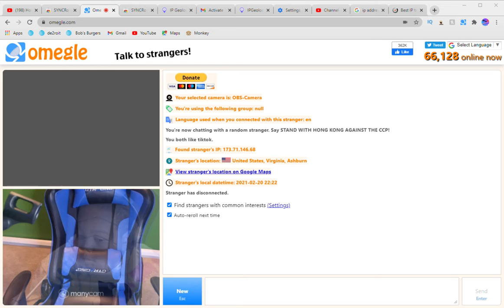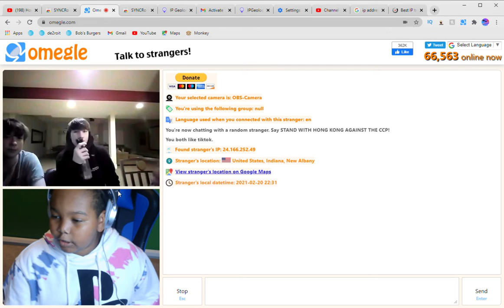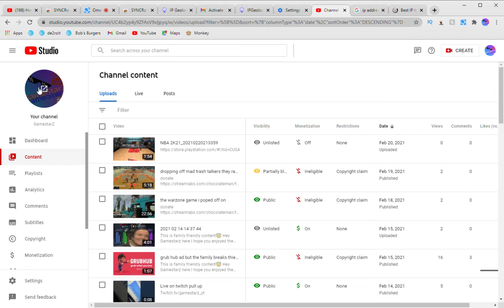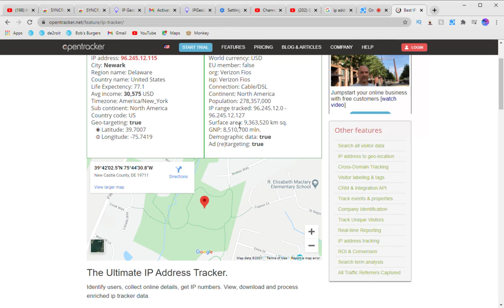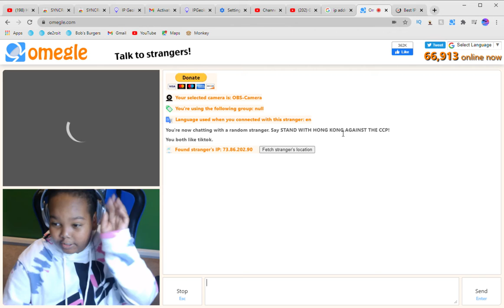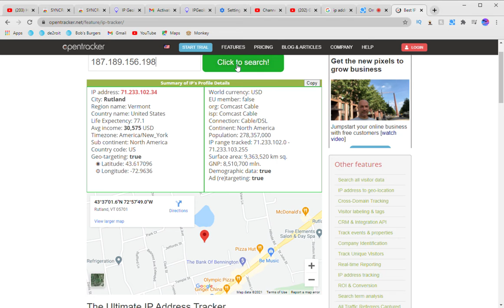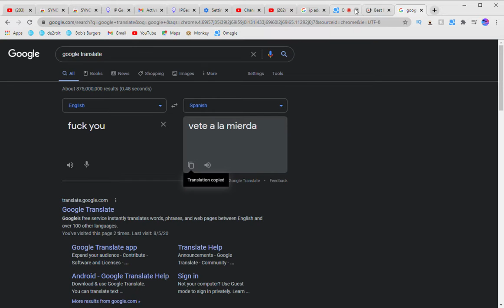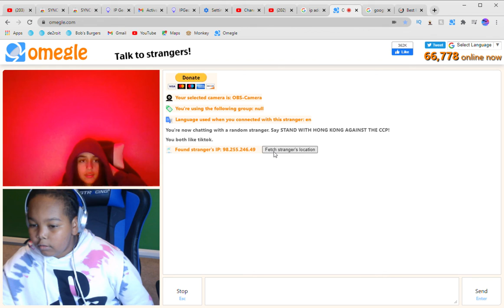telling people where they live then disappearing on omegle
This is family friendly content😇

Hey Gamestarz here I hope you enjoyed the the latest banger gameplay video 🙅🏾‍♂️🧢  if you’re bored and want to watch some more banger here’s some👇

Social media’s
That Twitter tho: Gamestarz_offical
Xbox gamertag: Gamestrarz_yt
Ps4 gamertag: cloud_rural522

Follow me for the latest update on live-streams and daily uploads

Wanna be a future YouTuber this is my equipment 👇

Tripod (cheaper than the one I use)

I add every on Xbox and ps4 that adds me so if you want to play just add me